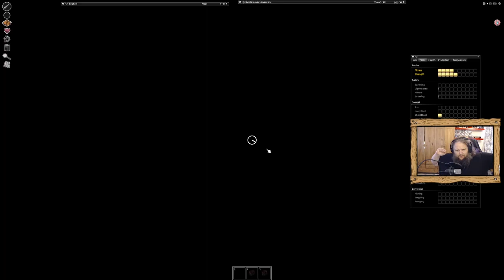The Impact of Games on Cognitive Development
Explore the influence of Japanese culture in video games, from aesthetics to storytelling and character design.